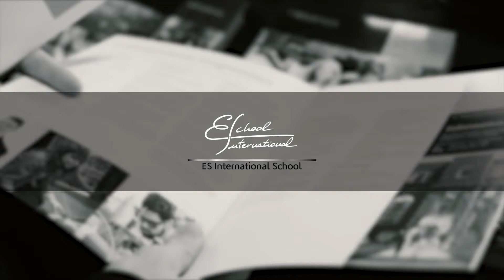BISA&CIS University Fair hosted by ES International School, Sanchez-Casal.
BISA & CIS University Fair” hosted by ES International School and Academia Sanchez-Casal.